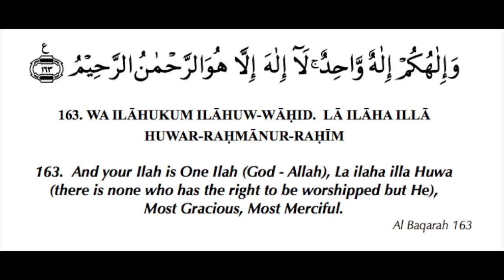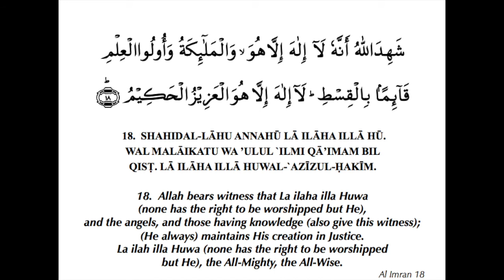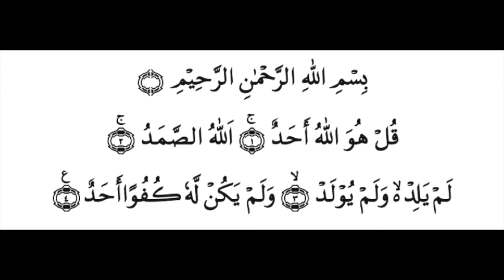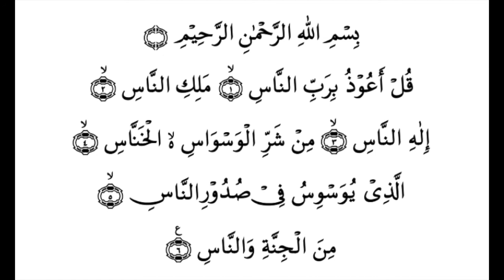Manzil by makkah imams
Manzil by makkah imams,  Manzil Ruqyah Very Strong Full Ruqyah, Manzil very strong Quran Ayats, Ahadees and Dua's for the Cure of BlackMagic, evil eye, many kind of illness